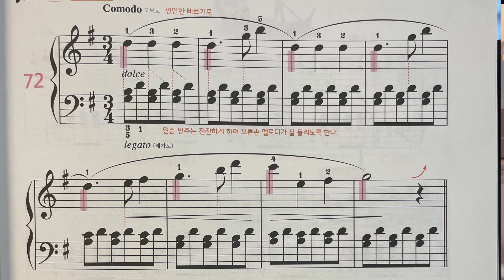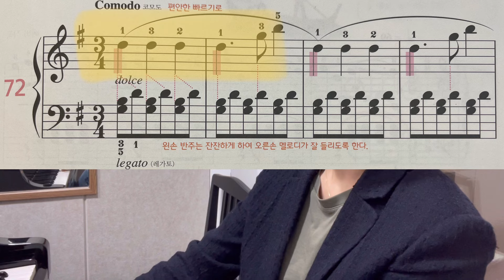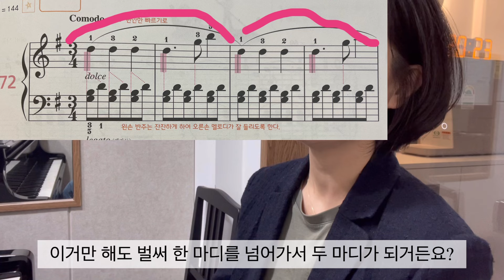피아노40년차가 알려주는 기초단계 꿀팁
피아노악보읽기
피아노연습꿀팁
피아노왕도
악보빨리보는법
피아노빨리느는법